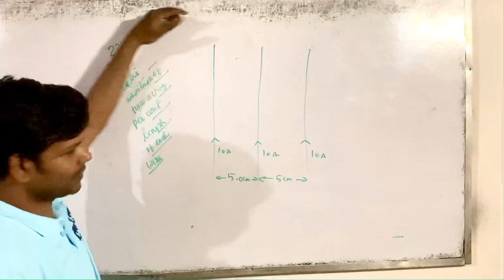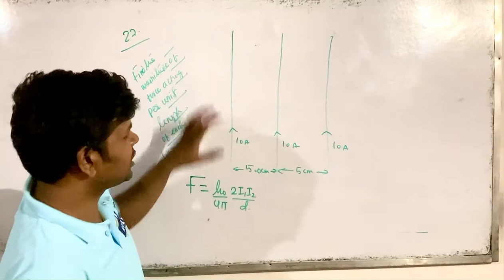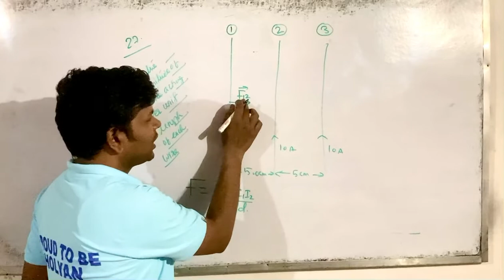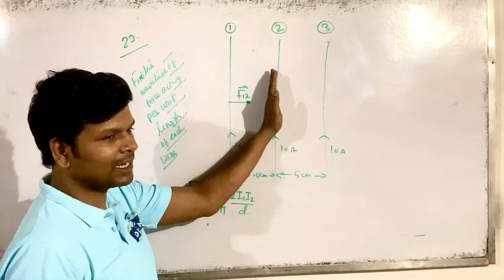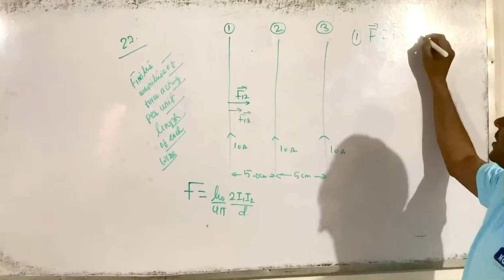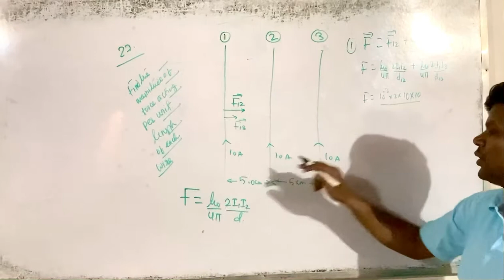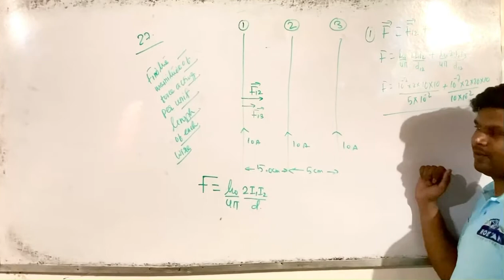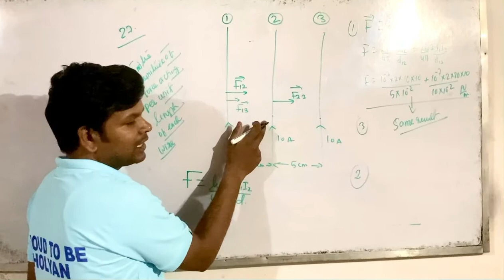Force between parallel wires Carrying current | Numerical | HCV | Magnetic Force